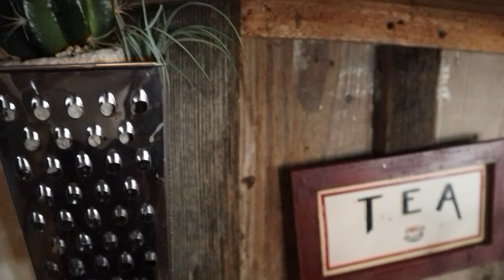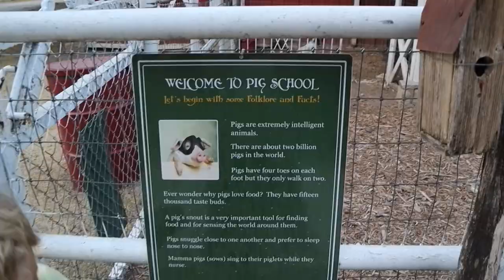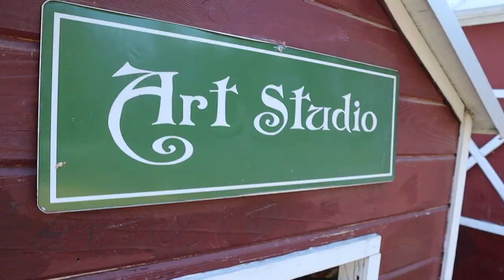Day in a Farm in Texas